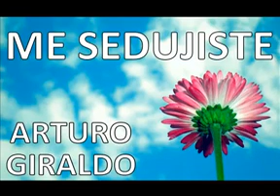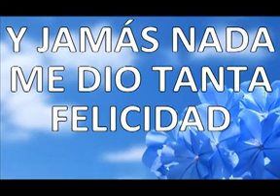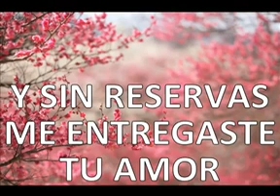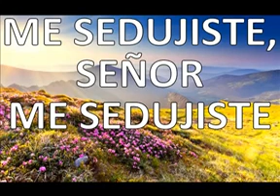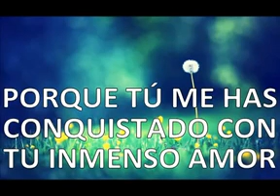Tia Mileli alabanzas(8)